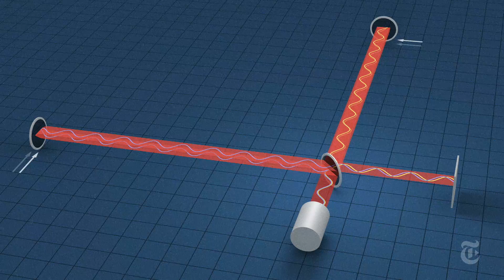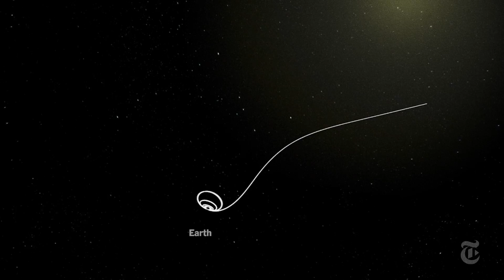A Ripple in Space-Time | Out There | The New York Times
About a hundred years ago, Einstein predicted the existence of gravitational waves, but until now, they were undetectable.

Produced by: JASON DRAKEFORD, DENNIS OVERBYE AND JONATHAN  CORUM